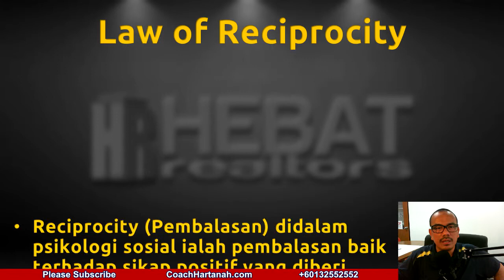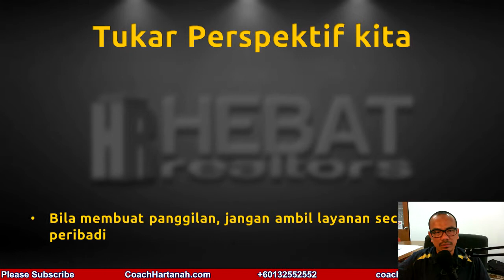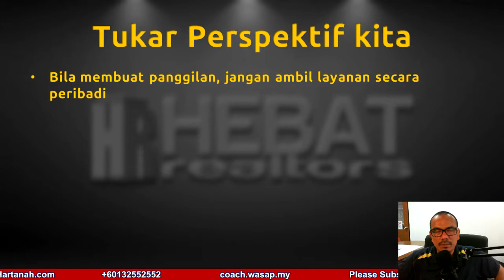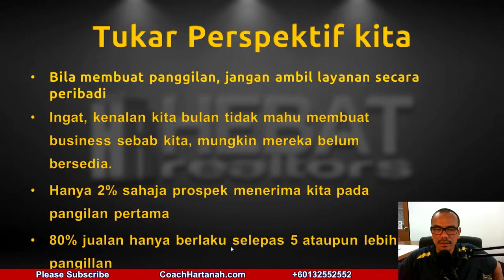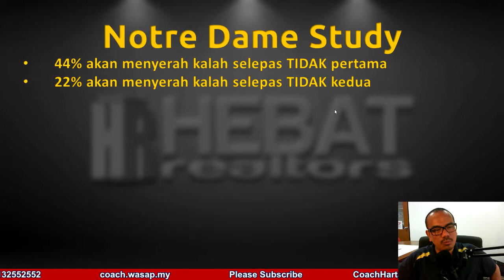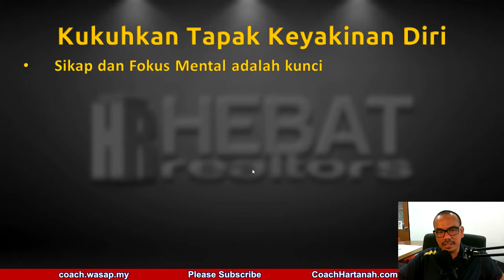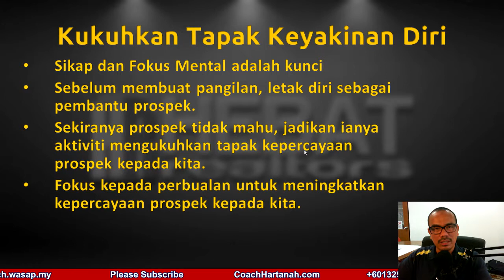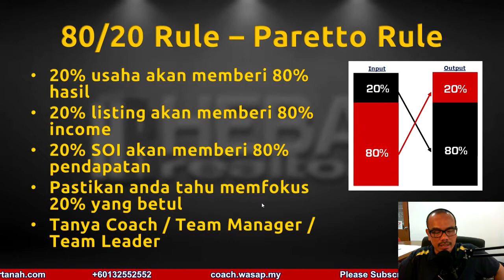Sistem Coach Rashid: Prospecting 3/3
Bagaimana mendapat prospect part 3

💡 Videos for frequently asked questions:
AKAN DATANG.